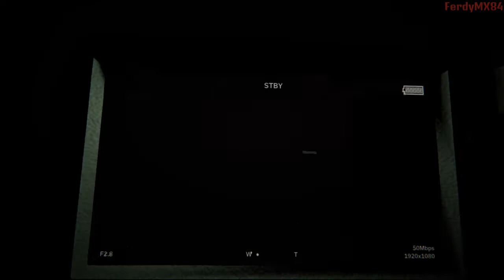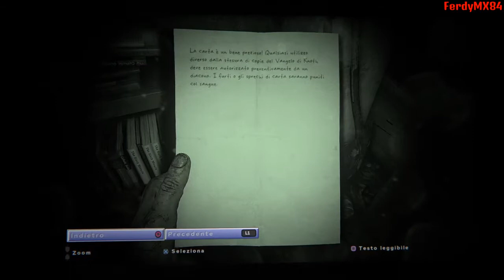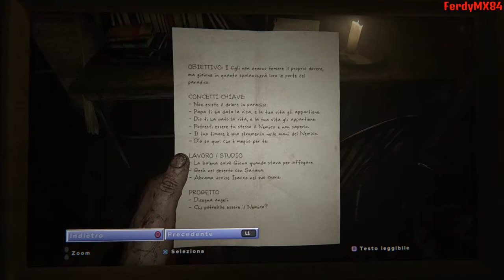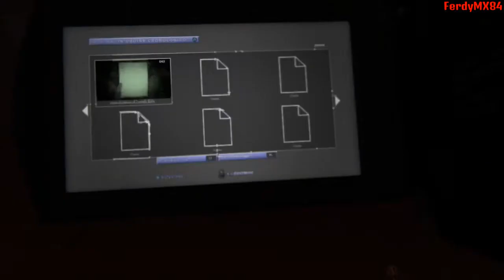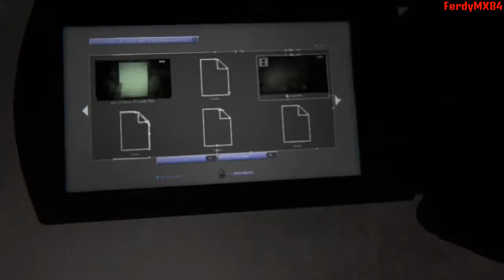OUTLAST II [Ep.#07] -Ma che Ti Curi a Fare!?!?- Gameplay Walkthrough (ITA/PS4)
Bello come sia facile aggirare una tra le poche nuove meccaniche di gioco proposte da Outlast 2! Curarsi è superato nel 2017!!!  :D
Incontriamo Marta, di nuovo, e pure Obeso Knoth. già lo odio!